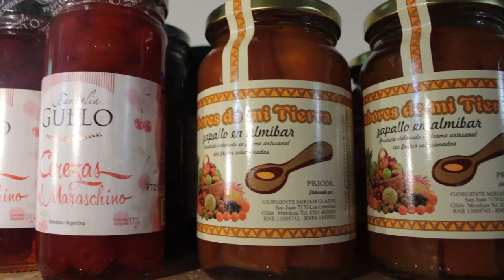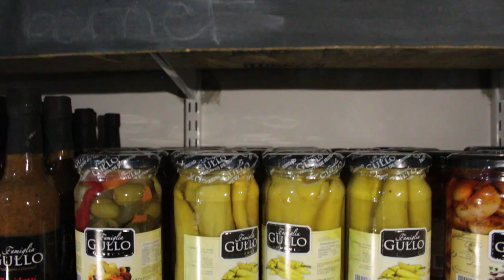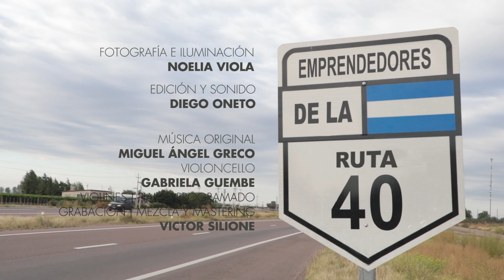EMPRENDEDORES DE LA RUTA 40 - CAPÍTULO 8: Desde Cuyo para el país y el mundo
En este octavo capítulo, seguiremos conociendo la experiencia de El Arca, una organización de la Economía Social y Solidaria que trabaja con diversos productores de la zona para hacer crecer el trabajo autogestivo. Desde El Arca, se promueve el encuentro entre productores y consumidores para hacer de este, un modelo de comercio justo.